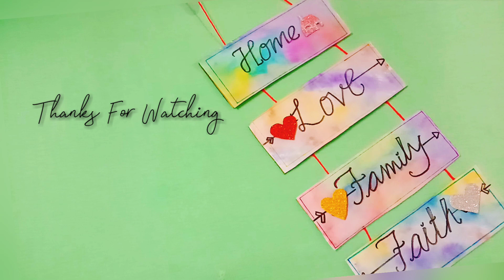Very easy💜 and 🤩Beautiful DIY wall hanging